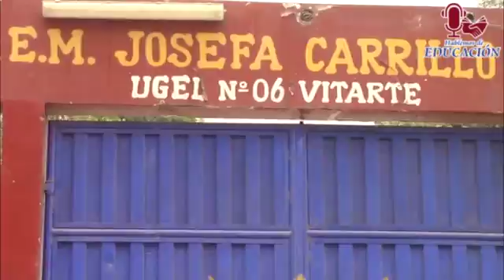Presentación del Centro de Operaciones de Emergencia (COE) en la I.E. Josefa Carrillo y Albornoz.